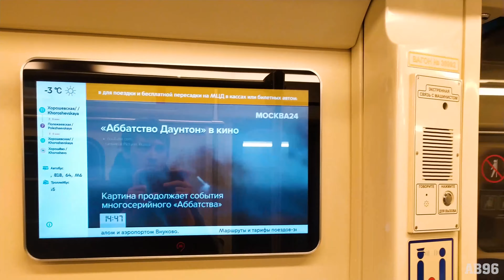Поездка в вагоне 81-761 №30992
Поездка в вагоне 81-761 №30992 от станции "Шелепиха" до станции "Хорошёвская" Большой кольцевой линии (БКЛ). Снято: 24 ноября 2019 г. Автор я, Александр Бондаренко (AB96).

Возможно, Вам это будет интересно. У меня есть несколько проектов: про железные дороги и про природу России, а также про Московский метрополитен. Ссылки на группы в ВК:

Всех, кому это интересно, буду рад видеть в этих группах!